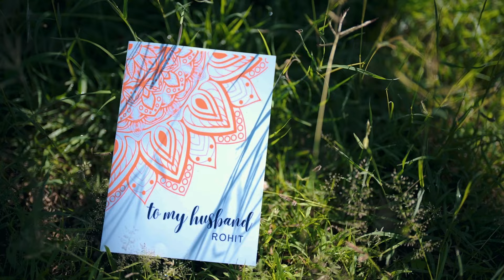Indian Wedding In Manila of Rohit & Angge | Same day Edit | 11-20-24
Celebrating the beautiful union of Rohit & Angge - where love transcends borders and cultures!
A stunning blend of Indian and Filipino traditions, this wedding in La Union was a true testament to the power of love and unity.

Relive this beautiful love story through the lens of Desi Matters Studio! Share your favorite moments and tag us!